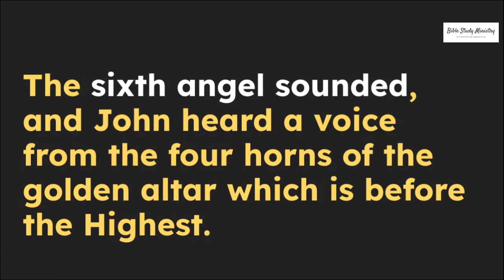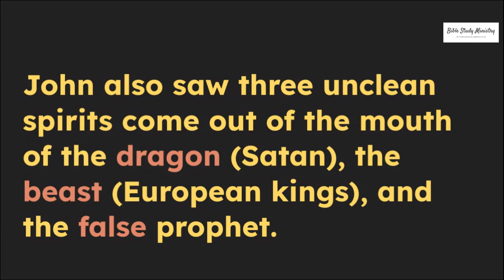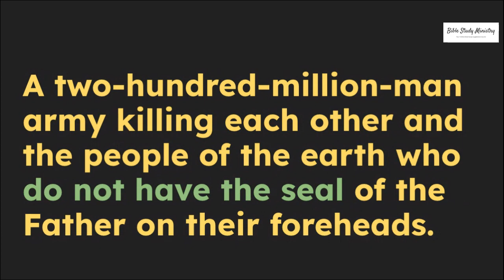the Sixth Angel Pour Out His Vial | M24 and the Sixth Seal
This study series is solely about Matthew 24 and its connection to the sixth seal spoken of in Revelation chapter 6 of all chapters.

Let the Most-High bless you with all things good.